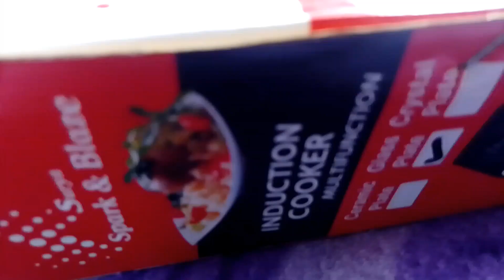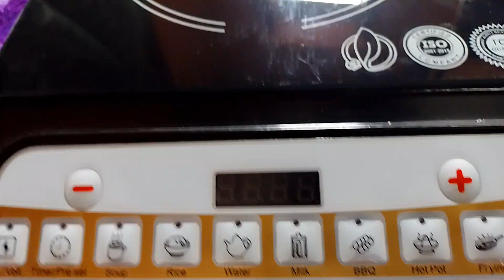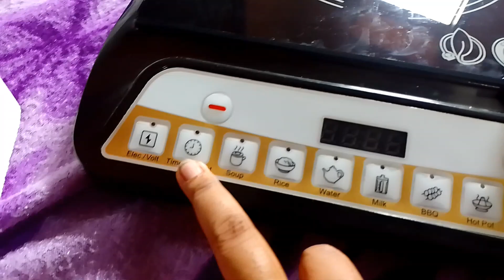ata kno nilam hotat kore tomader sob ta khule bollam